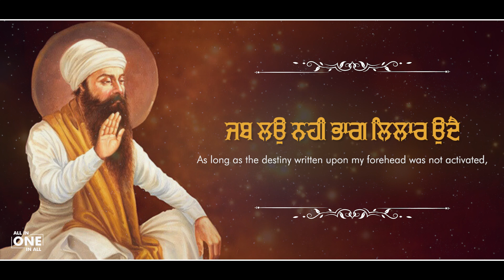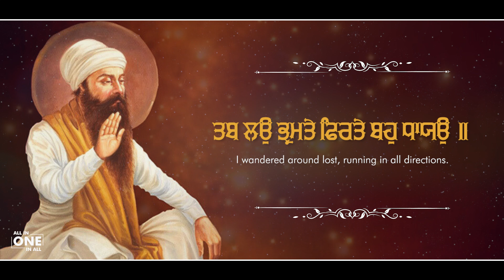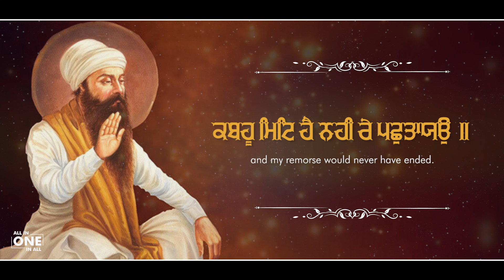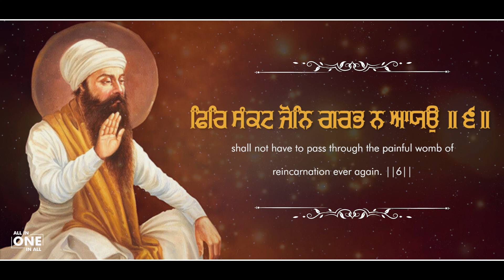Japyo Jin Arjan Dev Guru | Classical Shabad | Bhujangi Jatha - Baru Sahib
This is an initiative of The Kalgidhar Trust, Baru Sahib, with the blessings and efforts of Shiromani Panth Ratan Baba Iqbal Singh ji, reviving the tradition of ancient Tanti Saaj. Bhujangi Jatha of Baru Sahib is carrying forward the tradition of Gurbani Kirtan through ancient string-instruments. This initiative has been taken to preserve our ancient traditions of Gurbani Kirtan.

Copyright : The Kalgidhar Trust.